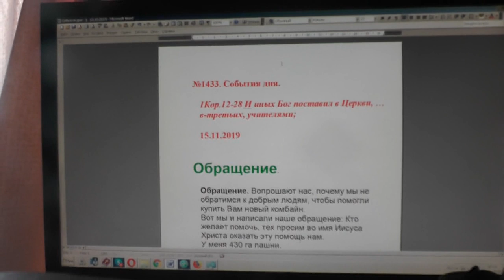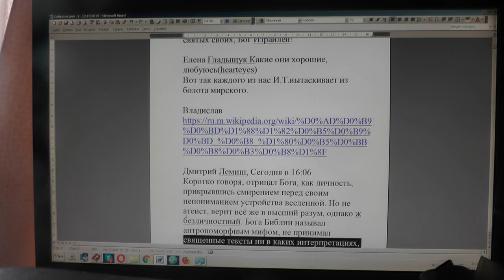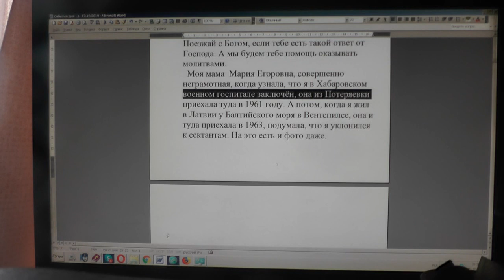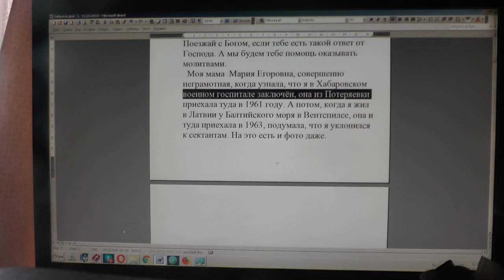№1433. События дня. 1Кор. 12:28 И иных Бог поставил в Церкви, … в третьих, учителями. 15.11.2019